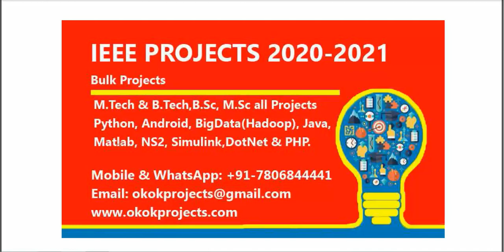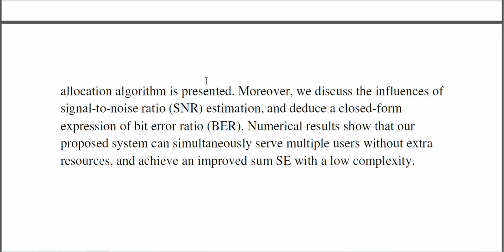A Joint Iterative Optimal Resource Allocation Algorithm for Non Orthogonal Multi User and Multi Weig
From Our Title List the Cost will be,
Python=4000/-
Java Project=2000/-
Support Including Packages
 * Complete Source Code
 * Complete Documentation
 * Complete Presentation Slides
 * Flow Diagram
 * Database File
 * Screenshots
 * Execution Procedure
 * Readme File
 * Video Tutorials
 * Supporting Softwares
Support Specialization
 * 24/7 Support
 * Ticketing System
 * Voice Conference
 * Video On Demand
 * Remote Connectivity
 * Document Customization
 * Live Chat Support